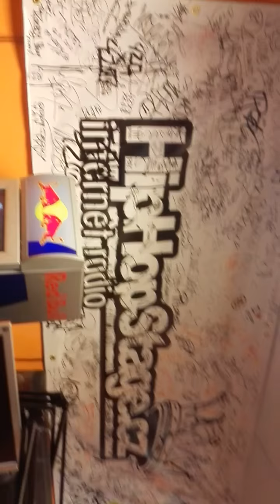James Cole a Tao Quit - Freestyle v John Vegabomb show 17. 3. 2015